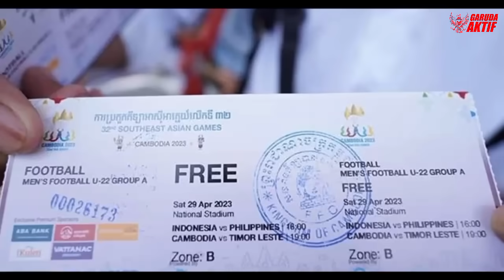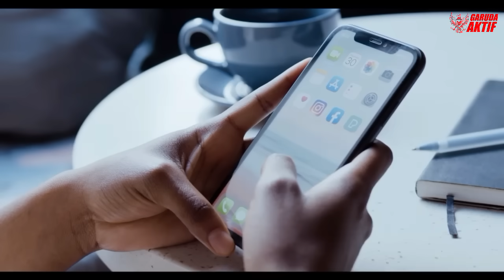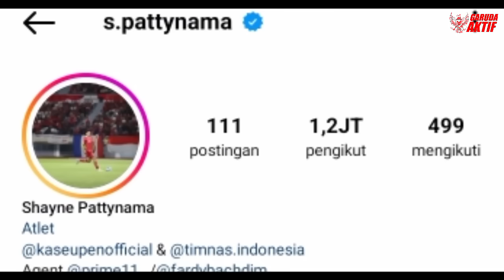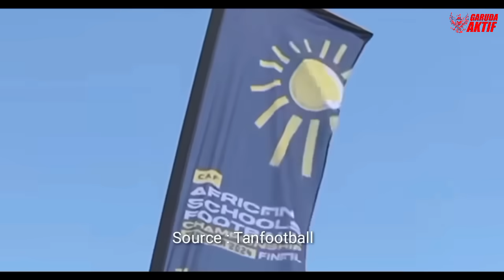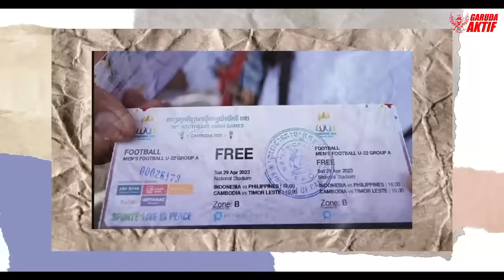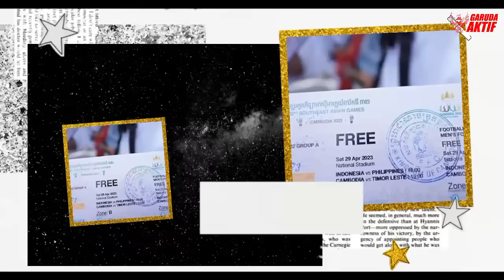INI BUKAN INDONESIA !! Pelatih Tanzania Bingung, Popularitas Pemain Meroket, Kontroversi Harga Tiket